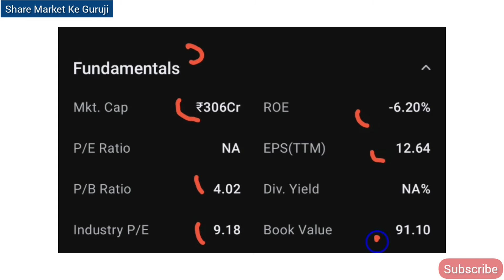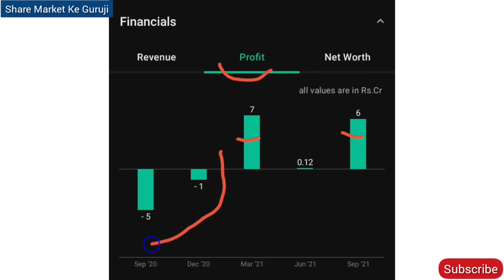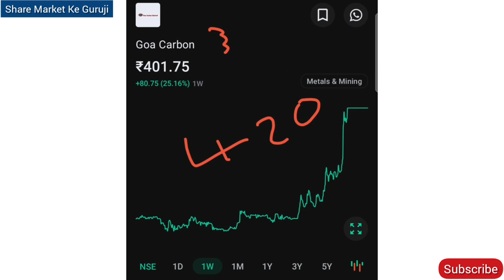Goa Carbon Ltd Share News | जानिए आगे की रणनीति क्या यह शेयर अच्छा मुनाफा देगा ?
Subject:- Goa Carbon Ltd Share Important Update And Information

Share Market Ke Guruji / BHUMINKUMAR PATEL